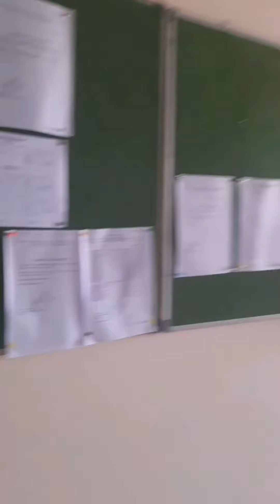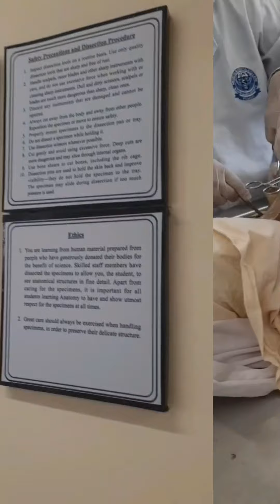Life of a 1st Year Medical Student